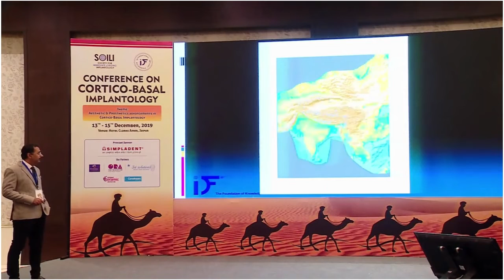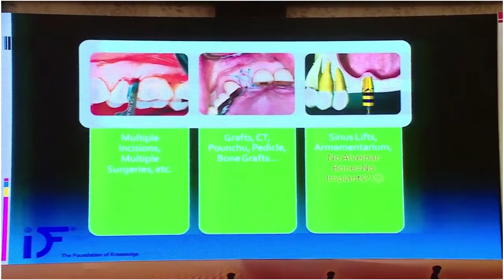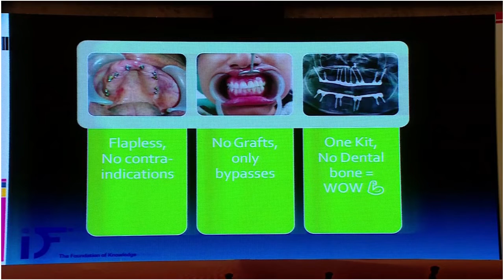Tectonic Shift In Implant Dentistry by Dr. Kapil Kalra | Cortico Basal Implantology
Tectonic Shift In Implant Dentistry with Cortico-Basal Implants. A solution for every situation by Dr. Kapil Kalra.

About Simpladent India

Simpladent India is the distributor and sole licensee of Strategic Implant® in India. Strategic Implant®, which is a revolutionary product developed by the Simpladent Group, is working wonders for many people. Simpladent India regularly organizes three-day courses, in which the participants receive hands-on experience in Immediate functional loading of Strategic Implant®